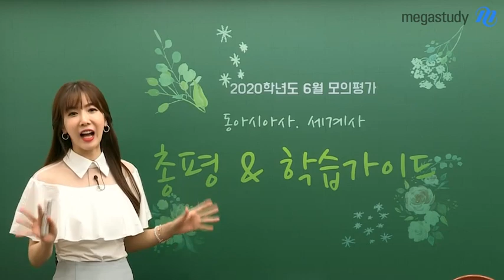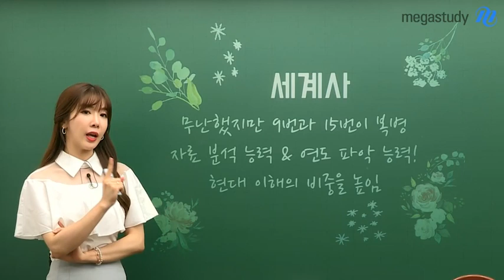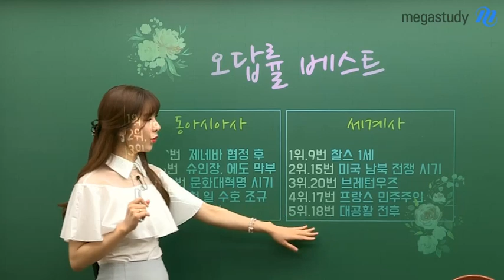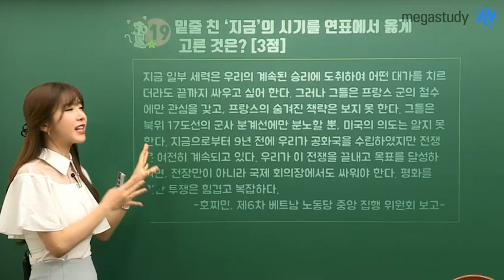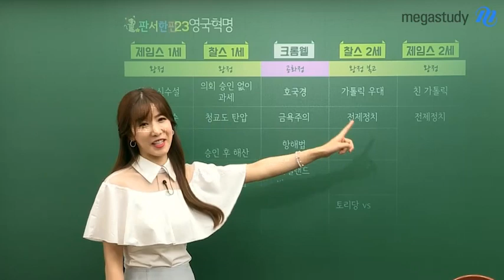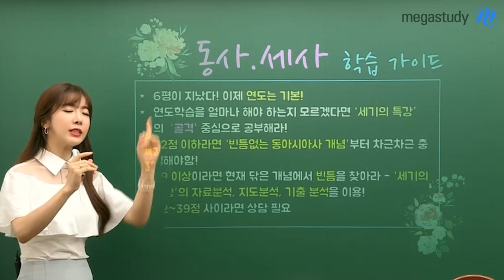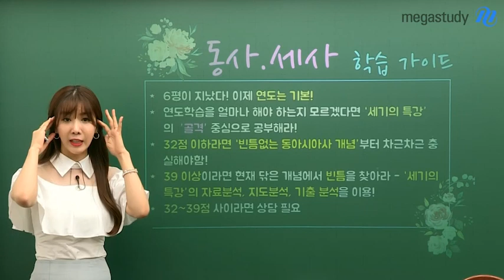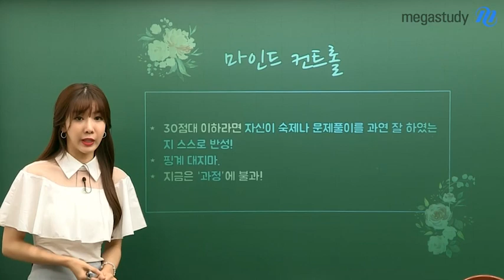[메가스터디] 역사 고아름쌤 - 2020학년도 6월 모평 동아시아사, 세계사 총평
[동아시아사]
- 기본적 문항 18개 + 살짝 고난도 2개로 지난 수능보다 쉬운 난이도 였음
- 마지막 페이지에 연도 문제가 집중되어 연도 학습이 중요했음

[세계사]
- 전반적으로 무난했지만 9, 15번 문제가 복병이었고 현대 이해의 비중이 높아졌음
- 자료 분석 능력과 연도 파악 능력이 중요했음

[학습 가이드]
- 연도는 기본! 연도학습을 꼭 챙기자
- 32점 이하라면 전체적인 개념부터 차근차근 충실하게 학습하자
- 39점 이상이라면 본인이 부족한 개념의 빈틈을 파악해서 공부하자